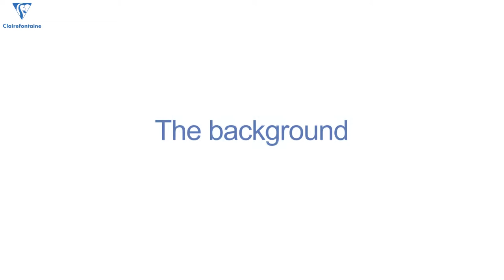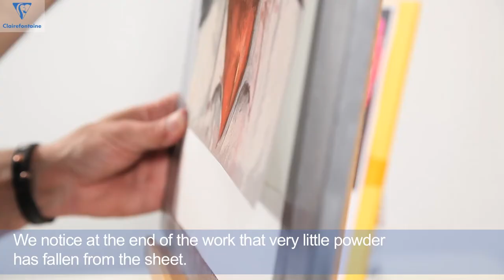Portrait in Soft Pastel on Pastelmat Paper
Our artist demonstrates how to master portrait, using soft pastels on Pastelmat paper.